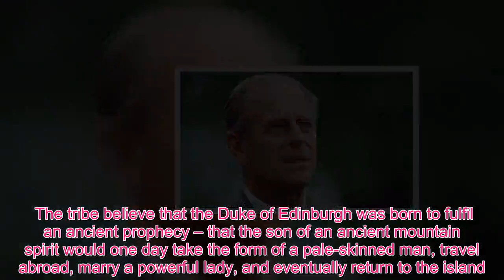Queen Royal - Prince Philip's FURIOUS royal rant revealed: 'We are NOT a secret society!'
Phil Dampier, who has been writing about the royal family for nearly 30 years reveals in his book “Prince Philip: A lifetime of Wit and Wisdom” the Duke’s greatest selection of wise words which went as far as Philip bashing claims “the royal family are secretive”. In the book, published in 2017, he claims that Prince Philip said: “We are not a secret society!" Even Thomas Markle, Megan Markle’s father, once attacked the royal family, claiming they are “like Scientologists” because of their “cult-like secrecy”. Speaking to The Sun newspaper in 2018, from his home in Rosarito, Mexico, Mr Markle said: “They are either like Scientologists or the Stepford family. “They are cult-like, like Scientology, because they are secretive." A few members of the royal family have been accused of being part of secret movements, including Freemasonry, although only two current royals are publicly known to be part of the society. The Duke of Kent has been the Grand Master of the United Grand Lodge of England for over 50 years, meaning that the Queen’s cousin is the most senior Freemason in the hierarchy. Stranger still, Prince Charles has been accused of being a vampire. The Prince of Wales is a great-grandson 16 times removed to Vlad III, the 15th-century Wallachian nobleman known as “the Impaler,” whose orgies of torture and blood inspired the vampire legend and Bram Stoker’s Dracula. Prince Charles joked in 2012: “Transylvania is in my blood. “The genealogy shows I am descended from Vlad the Impaler, so I do have a bit of a stake in the country.” There is even a religious movement based on Prince Philip, the Duke of Edinburgh. For one small community, deep in the rainforests on the southwestern part of the island of Tanna in Vanuatu, the Prince is regarded in a far more spiritual way. The “Prince Philip Movement”, which started in the 1960s and is still going strong today, believe that Prince Philip originated from Tanna and is keeping their culture alive in the UK. The tribe believe that the Duke of Edinburgh was born to fulfil an ancient prophecy – that the son of an ancient mountain spirit would one day take the form of a pale-skinned man, travel abroad, marry a powerful lady, and eventually return to the island.  When villagers saw the Prince’s portrait, they felt the spirit in it, and when he visited Vanuatu in 1974, they were convinced. Chief Jack Naiva, a respected warrior in the culture, greeted the royal yacht and caught sight of Philip on board.  "I saw him standing on the deck in his white uniform," Naiva said to Mental Floss magazine in 2012.  "I knew then that he was the true messiah."